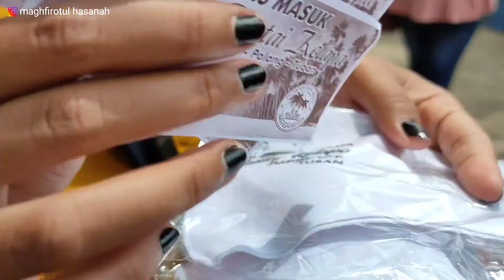REVIEW WISATA PANTAI KELAPA TUBAN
Hallo Sobat-sobatku semua..
Kali ini aku sedang berada disalah satu kabupaten paling ujung perbatasan antara Jawa Timur dan Jawa Tengah namanya kabupaten Tuban. Kebetulan aku lagi mampir di salah satu wisata banyak banget pohon Kelapa nya sehingga dijuluki Pantai Kelapa. Fasilitas nya banyak banget dengan harga Tiket 10ribu rupiah udah dapet masker. Dan didalemnya juga pas buat nongkrong karena ada cafe serta tempat lesehan sambil menikmati dipinggiran pantai. Ada juga permainan buat anak-anak, naik kuda, motor pantai, aneka macam orang yang jualan, pokok komplit dah. Selamat menikmati vidionya.
Terimakasih buat semua yang telah support channel ini..
Kalo ada salah kata dan tingkah laku yang kurang cocok mohon dimaafkan yaaa